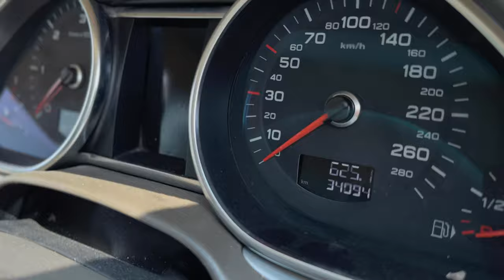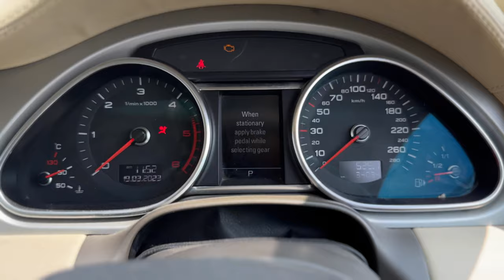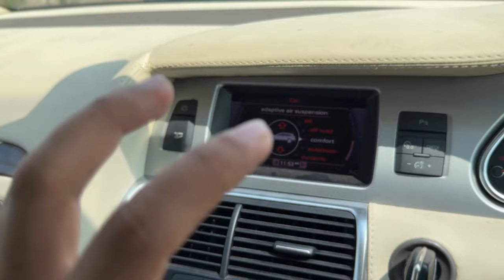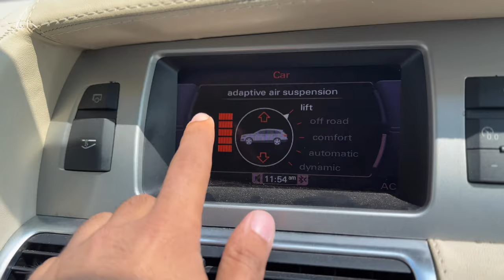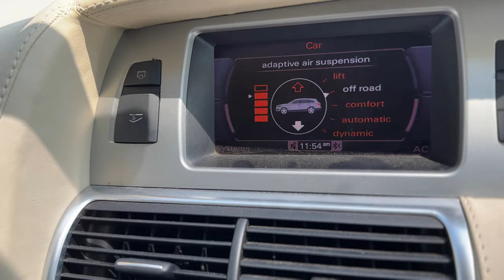The most versatile luxury SUV - Delivered - VirginRides Episode 3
End to end handholding for buying your first luxury car - From choosing, finding, buying, refurbishing, maintaining to selling and buying the next one, I wish to be your gateway to the world of luxury cars.

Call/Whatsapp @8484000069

Commercials : INR 5k advance, INR 20k on delivery of the car

Instagram.com/Milindkwatraofficial